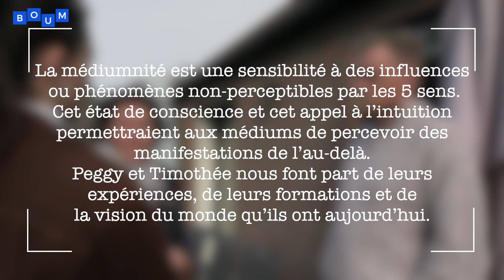Témoignage : être médium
La médiumnité est une sensibilité à des influences ou phénomènes non-perceptible par les 5 sens. Cet état de conscience et cet appel à l’intuition permettraient aux médiums de percevoir des manifestations de l’au-delà.

La faculté de médiumnité est une idée ancienne, datant de l’antiquité. Les vestales romaines (tel que Le Songe de Scipion) et sibylles grecques (tel que l'Égérie de Numa) étaient supposément dotées de cette capacité. De plus avant la Révolution, la France connaît un véritable engouement pour les phénomènes de magnétisme animal ; étudiés par le médecin et fondateur du magnétisme allemand, Franz-Anton Mesmer.

Cette pratique ancestrale attire de plus en plus de Français. Ce n’est pas moins d’un Français sur trois, donc près de 3 millions de Français qui consulterait des médiums et voyants. La médecine traditionnelle s’ouvre de plus en plus à ce procédé, surtout dans le domaine de l’ostéopathie et de la réflexologie.

Nous allons à la rencontre d’un couple de médium, Peggy et Timothée, qui nous font part de leurs expériences, de leurs formations et de leurs visons du monde qu’ils ont aujourd’hui.